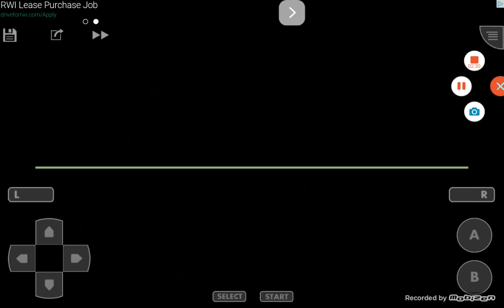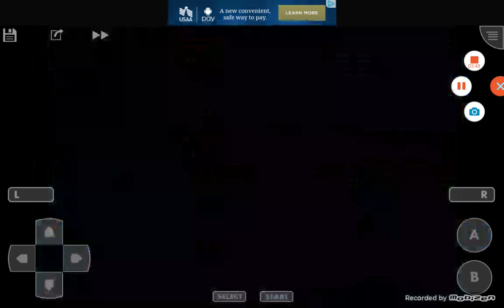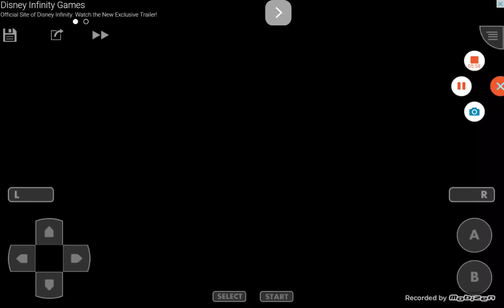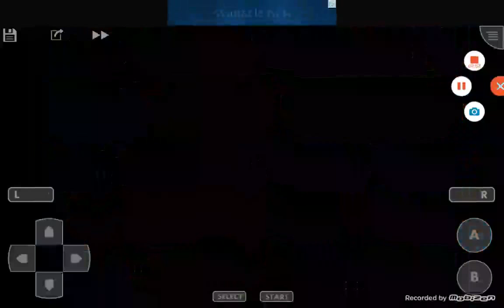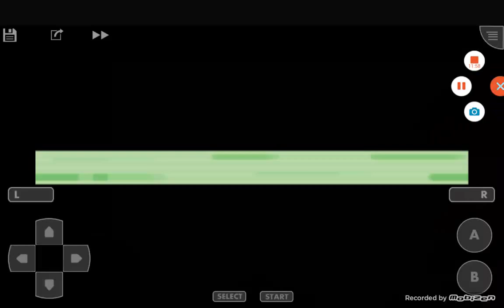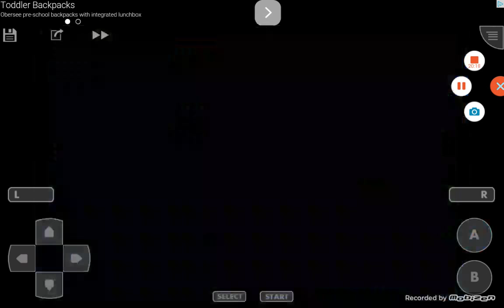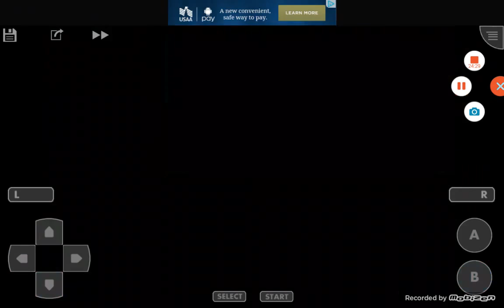Let's Play Pokemon Light Platinum #36 Route 414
In this episode I go through route 414 and explore Snowce City.